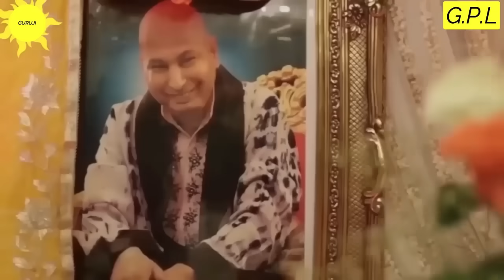GURUJI AMRITVELA || 25 JULY 2024 || THURSDAY🙏JAI GURU JI🙏SHUKRANA GURUJI |GURUJI PARIVAAR LOVERS